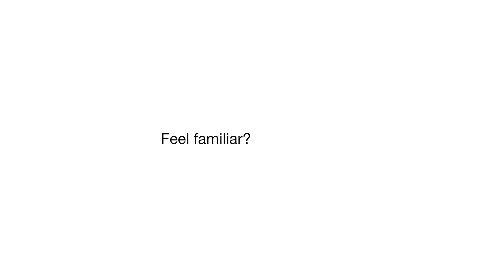Feel familiar? Meeting personalities | Sherpany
Do you feel like you’ve seen this before?

It’s because you have 🙊. In this video, we explore some of the most common personalities you'll find in meetings.

We understand that different personalities - and their habits - can make meetings seem impossible. Thankfully they’re really not. Discover how to manage the different personalities and increase engagement in meetings